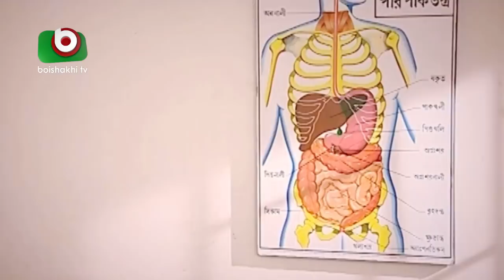কমেডি নাটক - Empty Pocket | EP - 30 | Milon, Moutushi, Intekhab Dinar, Rounok Hasan, Masum Ajij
কমেডি নাটক - Empty Pocket | EP - 30
Cast: Milon, Momo, Intekhab Dinar, Rounok Hasan, Masum Ajij.